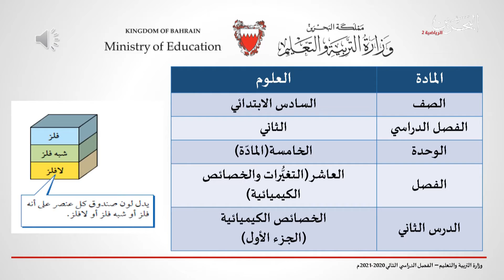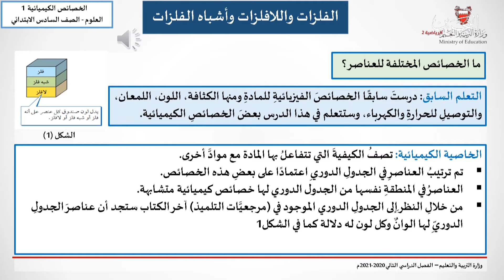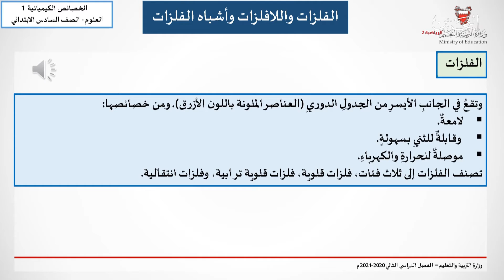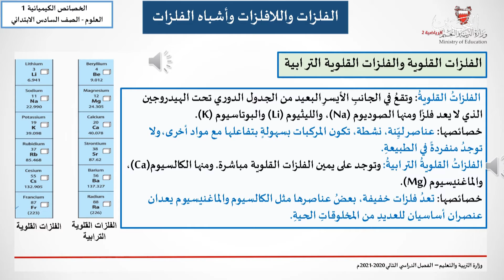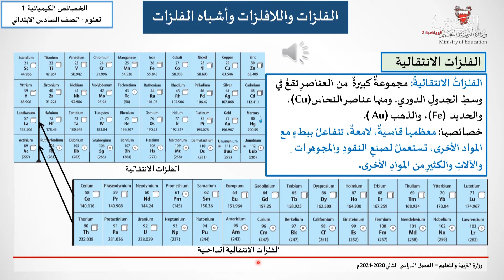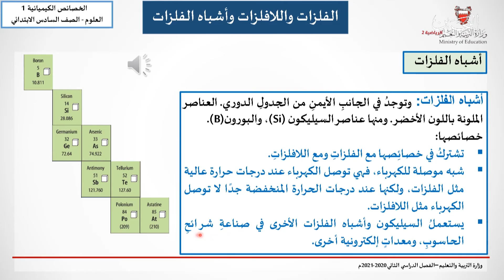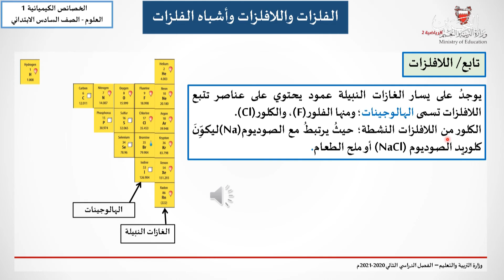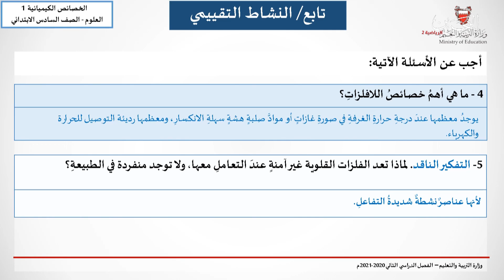العلوم للصف السادس الإبتدائي - الخصائص الكيميائية - الجزء الأول